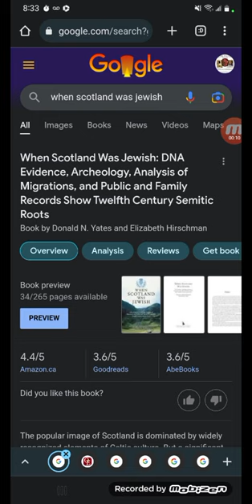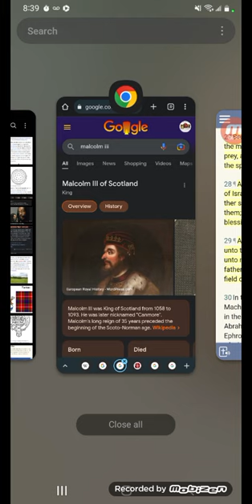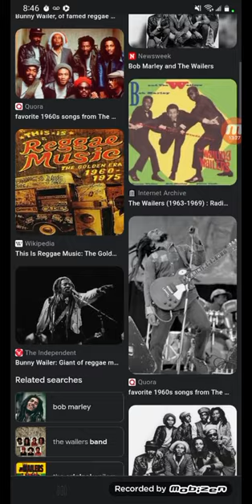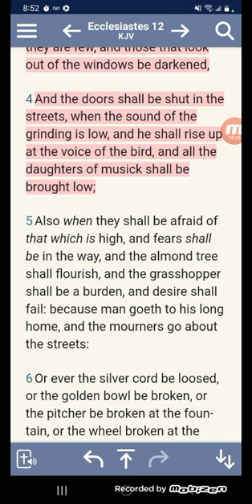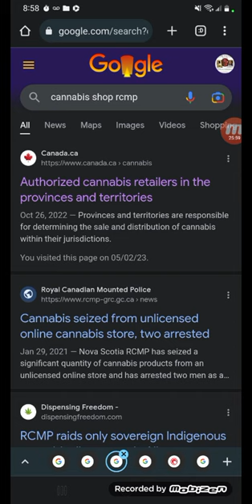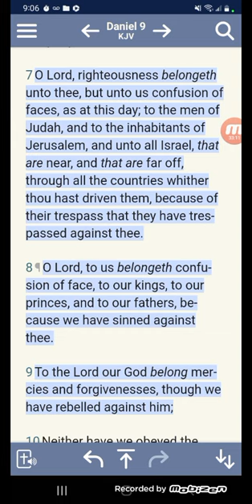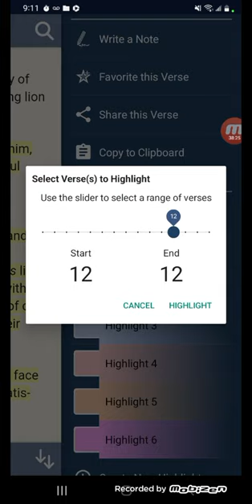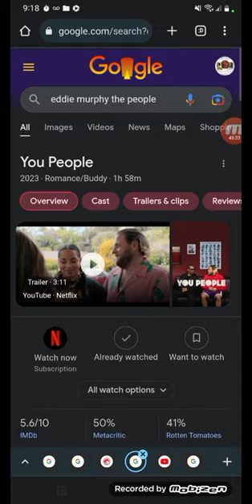BENJAMIN SHALL RAVEN AS A WOLF & VARIOUS TOPICS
Peter Tosh (Knowledge, Wisdom  & Overstanding)

(Burner & Damion Marley)

FRIDAY (1995) - Funny Ice Cube weed scene

(Gary Webb) -Crack Epidemic